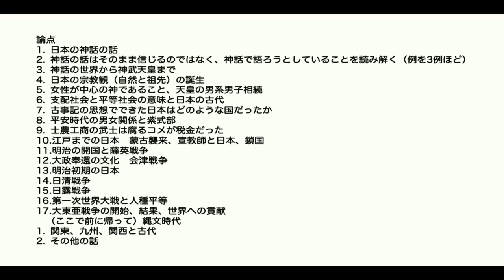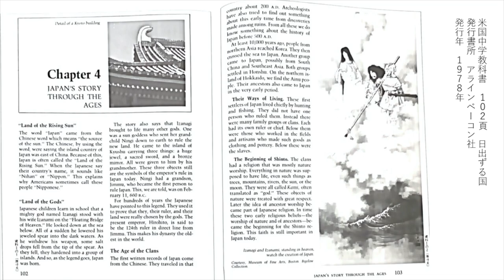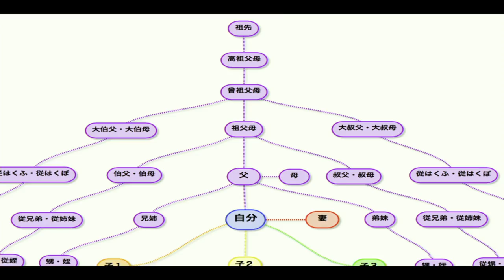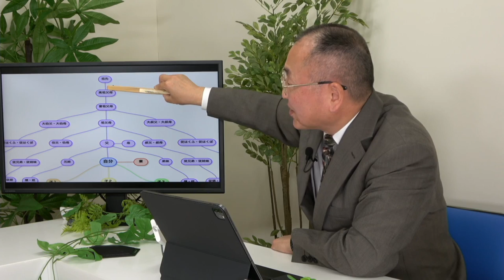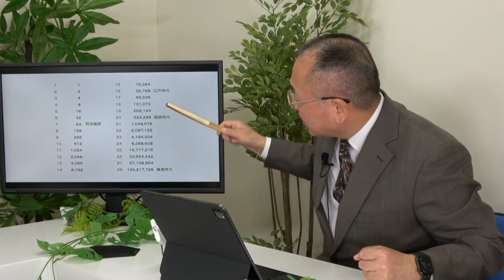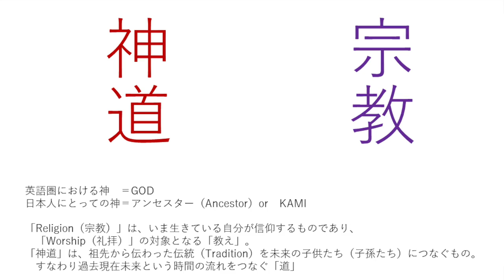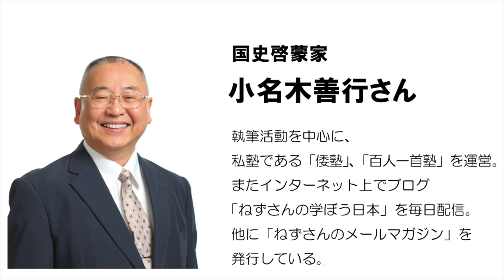【公式】武田邦彦の「ホントの話。」番外編・深い話 第19回 「日本人を語る」①～対談：国史啓蒙家 小名木善行さん～（ 2021年4月30日放送）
～まずは神話の話などから～